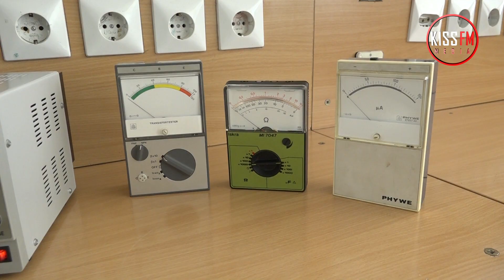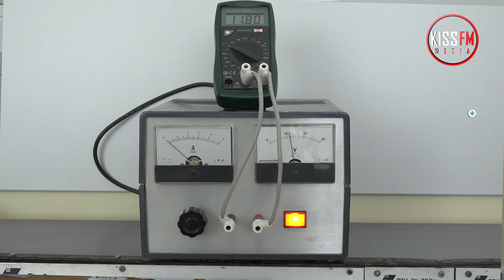Škola budućnosti „17. septembar” Lajkovac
Novinar: Biljana Šijaković
Snimatelj i montažer: Lazar Živković